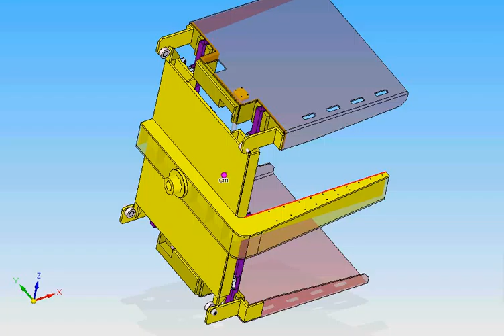PI02T CL00 V4 4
hydraulic Dual Clamp of a Pallet Inverter 2Tons X2000 mm
Designed By Eng. Mohamed Elsalmawy